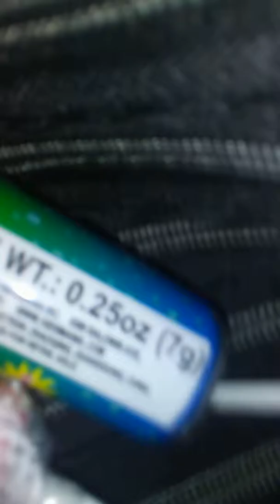WHAT!!!! Season 1 episode 2